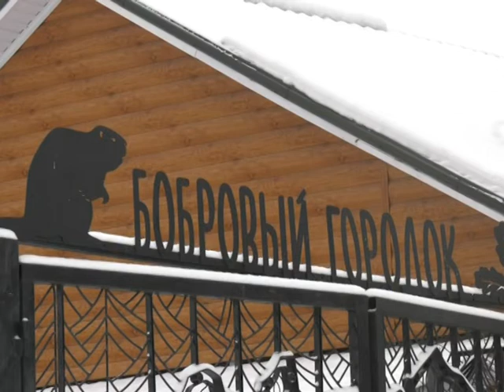Новоселье у бобров в воронежском заповеднике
Новоселье у бобров! Два юных отпрыска, появившихся на свет в этом году в бобранариуме Воронежского заповедника, получили отдельную жилплощадь. Наша съемочная группа выяснила, как устроились бобрята на новом месте.